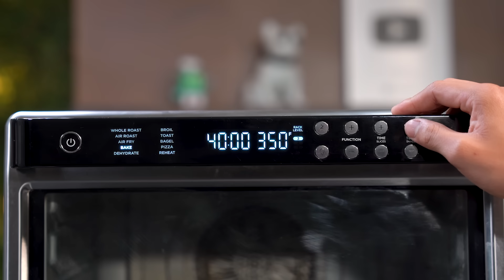LASAÑA BOLOÑESA DE MI MADRE